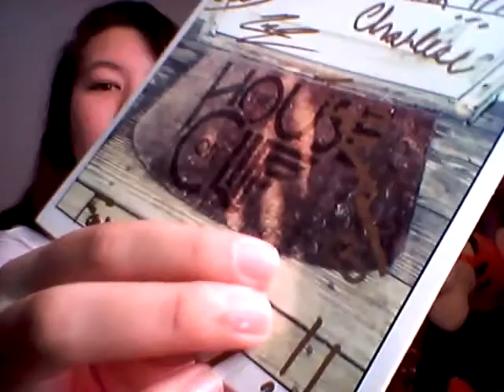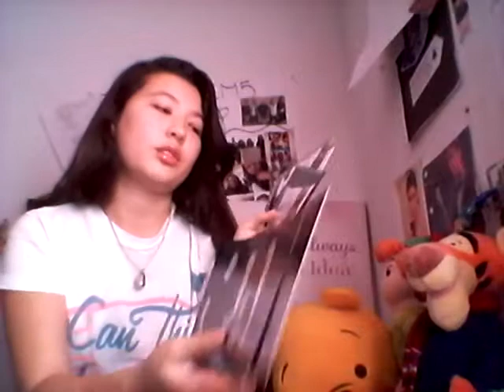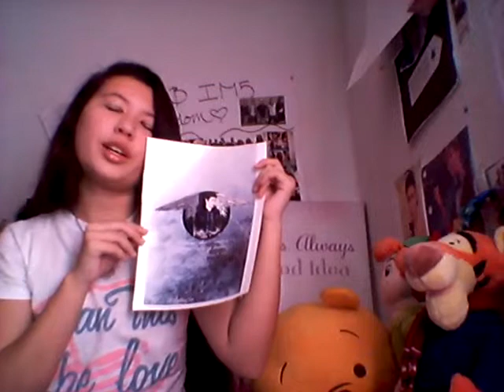Christmas Presents!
Hey Hey guys! I hope you all had amazing holiday season! I hope to hear from some of you Europe and DC viewers!
     I love you all! -Brittany